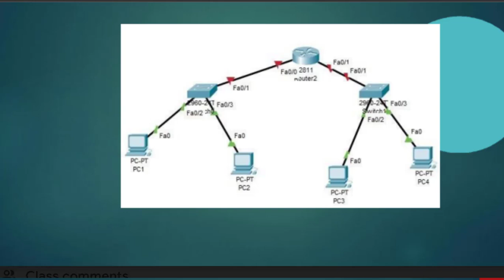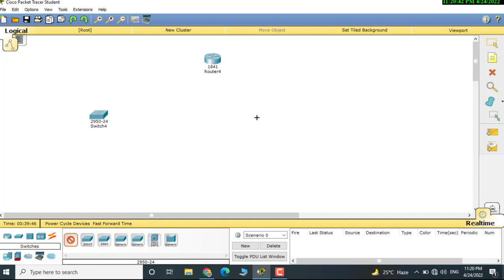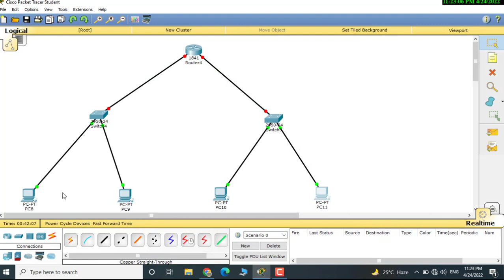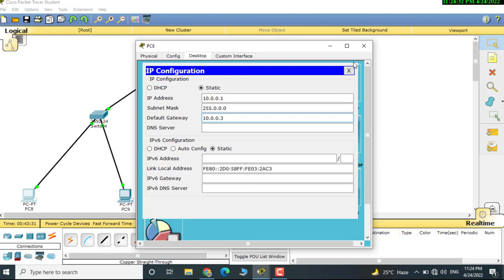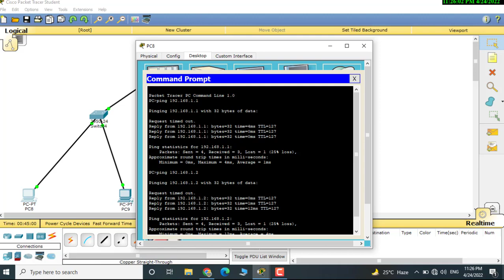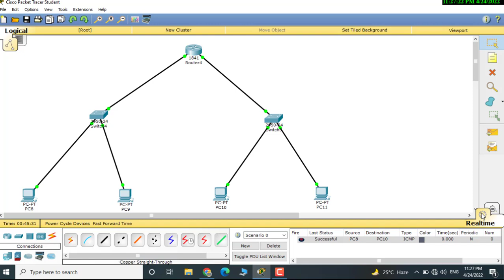Router configuration step by step in cisco packet tracer